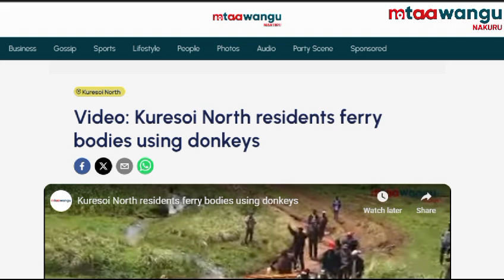Weekly news round-up: 'Toa kitu kidogo' lands county enforcement officer in trouble